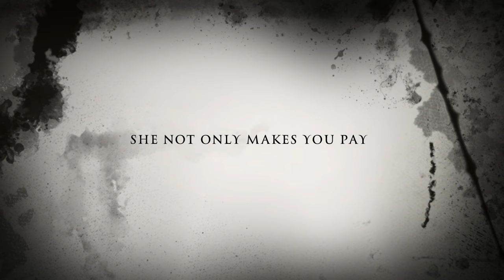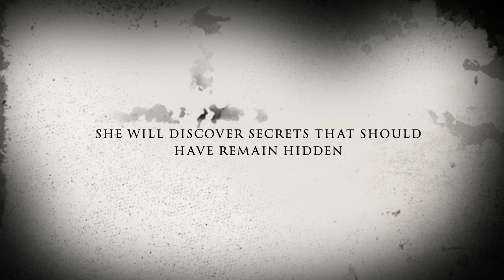Samantha DiMera Feat, EJ DiMera (EJami) Preview to Warfaire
NOT AN EJAMI DONT WATCH !!!